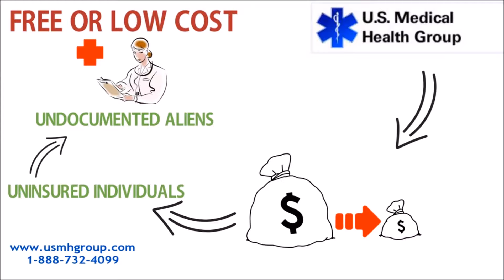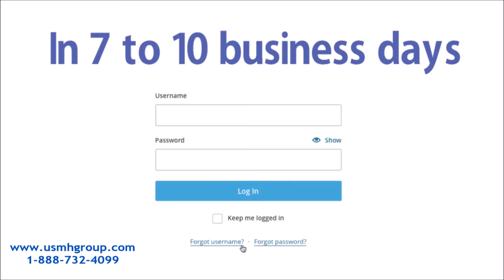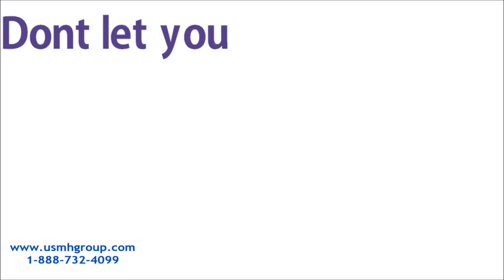Infectious Disease Specialist Las Vegas NV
Infectious Disease Medicine Doctors near Las Vegas, NV

Infectious Disease Specialists in Las Vegas, NV

Clinical Infectious Diseases Specialist – Dhaval Shah, M.D.

Infectious Disease Specialists, Las Vegas, NV, Infectious Disease, Nevada, specialist, Infectious Disease, web, images, more, videos, video, maps, news, all, everything, search.